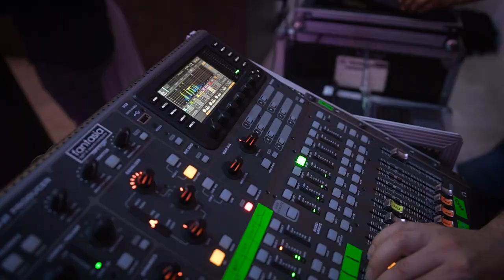LeRa - premiere of the video clip The way of the Champion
video from the premiere of the video clip The way of the Champion in Bratislava, Fach Pálffy Palace, 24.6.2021